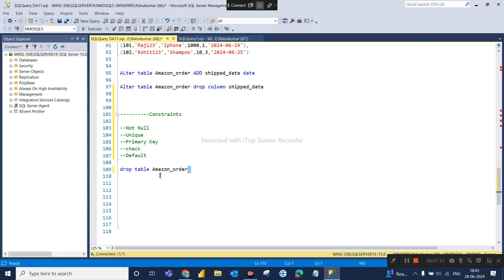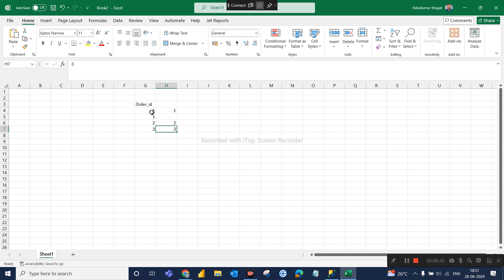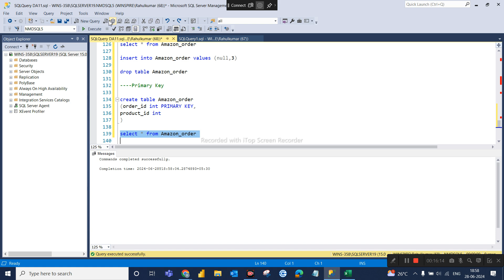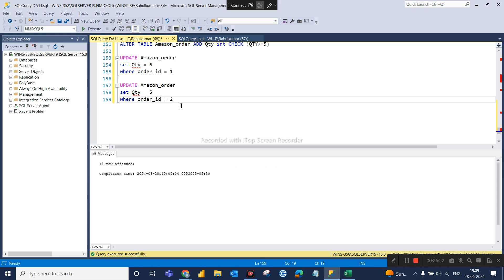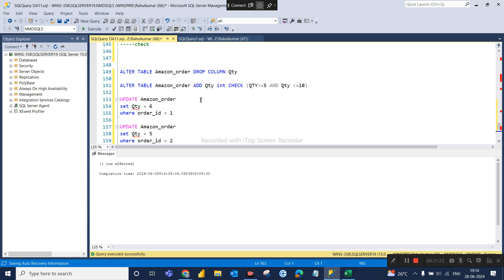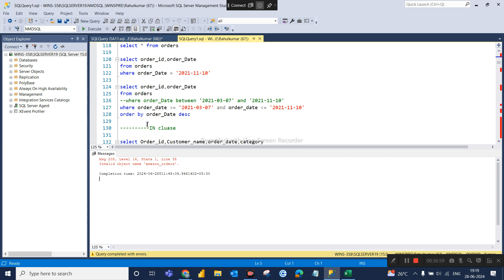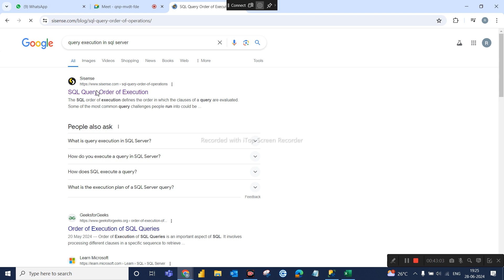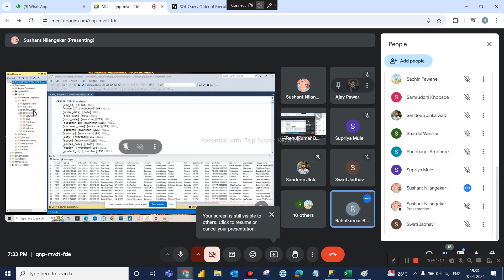DA11 SQL DAY 5 Constraints